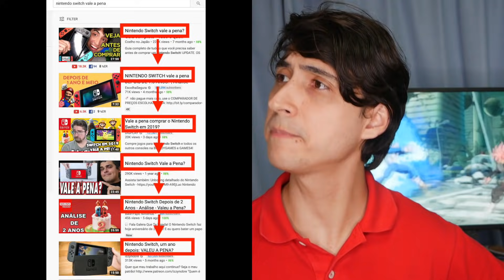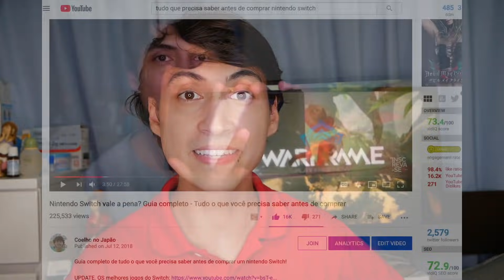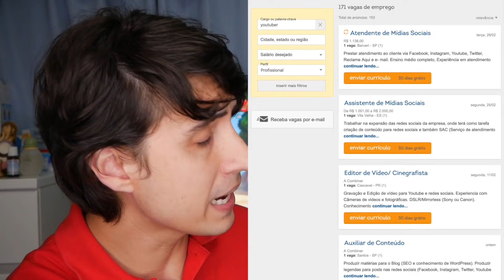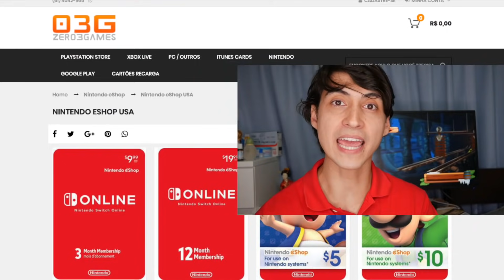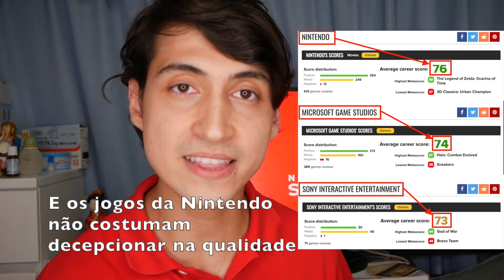Melhores Jogos de Switch em cada categoria e QUANTOS - 2019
Você quer saber sobre os Nintendo Switch Jogos e se vale a pena comprar o switch? está no lugar certo. CLIQUE NA DESCRIÇÃO.
- Action Figures do Japão -Elite Colecionáveis
-Cartões de eShop baratos -Zero3Games

⚠️Vire membro do canal ⚠️ Obrigado pelo apoio ao meu trabalho!!

(tem um botão verde no canto direito em cima. Selecione o GENERO de jogo que você quer saber mais sobre)

Site para verificar o preço dos games do Switch

Olá meus amigos e amigas! =D
O video de hoje é uma recomendação de jogos do Nintendo Switch! Sem repetir os game sque já recomendei anteriormente para o Switão, mas trazendo muitas novidades!
E claro.. é uma resposta a todos que continuam se pergutnando tanto se o Switch é memso um bom console.
Espero q se divirtam!!

——🔹Apoio ——
Membros do canal tem descontos que valem mais que o valor do apoio

LOJAS APOIADORAS
●Big Boy Games - Games físicos e acessórios
-Frete grátis em mtos casos

-(Cupom público de 5%: coelhonojapao)

-Cartões baratos p/ comprar jogos digitais no Nintendo Switch e outros consoles.
-Sorteios de cartões do eShop para apoiadores do canal

- Entre para o clube e veja as vantagens

🥇DISCORD - A MAIOR COMUNIDADE DO 🇧🇷!

😃Twitter! @rodrigocoelhoc

😃Nosso canal do Japão: Sushi com Farofa!

Jogos citados no video:
- Hellblade Senua's Sacrifice
- Hyrule Warriors Definitive Edition
- Starlink Battle for Atlas
- Resident Evil Revelations 1 & 2 (Resident Evil Remake e Resident Evil 4 tb)
- Pokémon Lets go
- Doom
- Astral Chain
- Mario Maker 2
- Wolfenstein 2
- Doom Eternal
- Grid Autosport
- V Rally
- Redout
- Fast RMX
- Mario Kart 8 Deluxe
- Sonic Team Racing
- Arena of Valor
- Octopath Traveler
- Diablo 3
- Xenoblade Chronicles 2
- Undertale
- Tetris99
- Nintendo Labo VR Kit
[e muitos outros que nao couberam na descrição]

👾PlayReplay - Notícias sobre games, análises, séries, filmes e tudo que é nerd! =D

👾Mundo Nintendo - Últimas Notícias fresquinhas sobre o mundo Nintendo

👾NintendoBoy - Notícias de última hora sobre a Nintendo!

👾É Nintendo ou Nada - Bem.. É Nintendo ou Nada! Notícias e trailers fresquinhos!

🖖🏼Curiosidade Nerd - Canal de curiosidades sobre Games, Séries e tudo que é nerd!